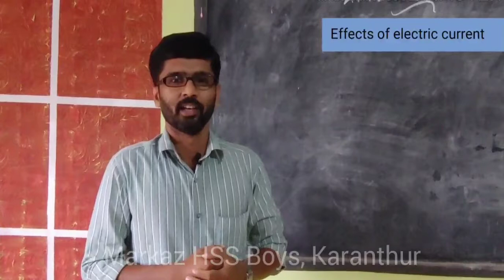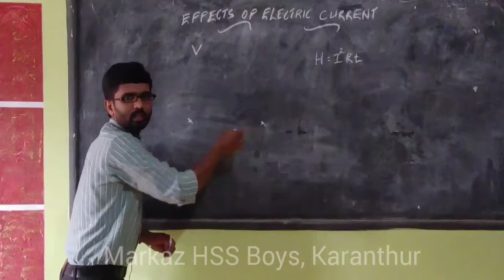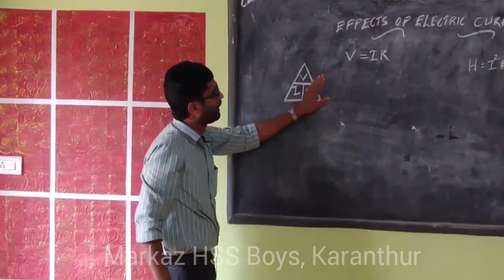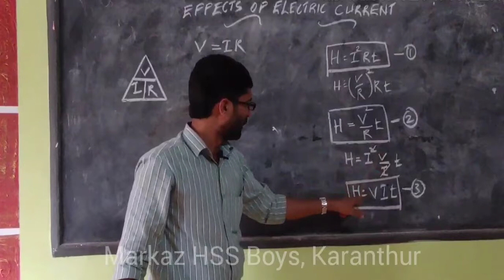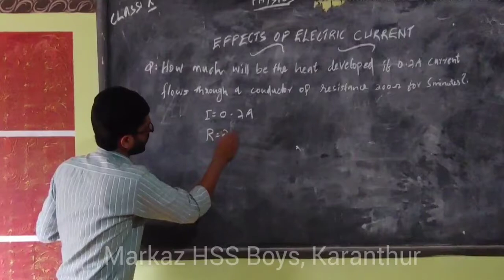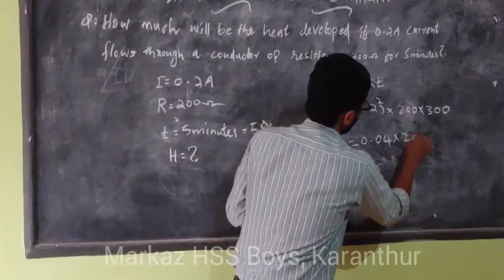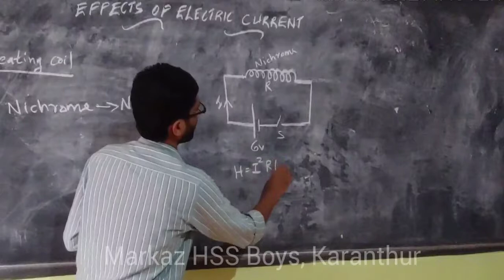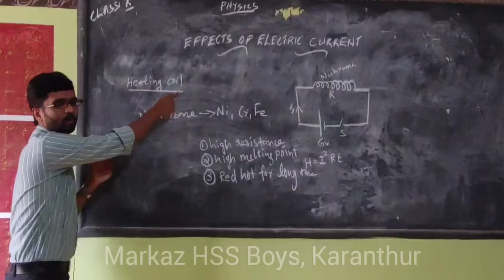SSLC Physics Chapter 1 / Part 2 Effects of electric current @ Mahaboob.K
Markaz HSS Boys, Karanthur